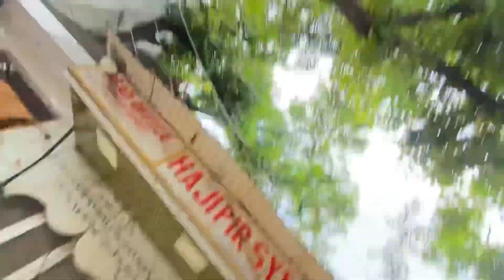HAZRAT NIZAMUDDIN DARGAH DELHI || HISTORY MALAYALAM || AHMAD09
!! LOCATION 📍DELHI - SARAI KALE KHAN -NIZAMUDDIN METRO 🚇 HAZRAT NIZAMUDDIN DARGAH DELHI
!! आप सभी को मैरा बहुत प्यार LOVEUHHHH MY YOUTUBE FAMILY ❤️🙏 ! THANKUHHHHH SO MUCH FOR WHTCHING 😊